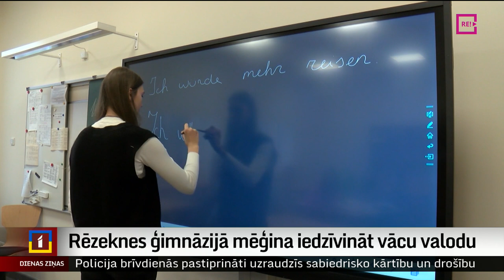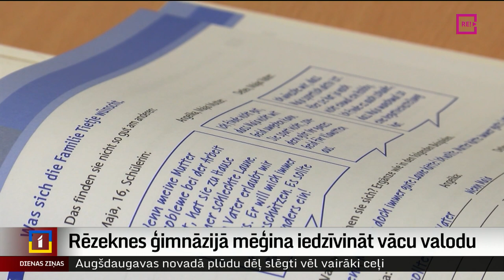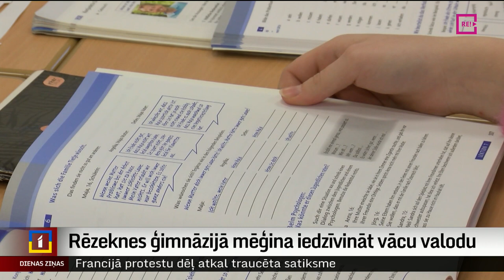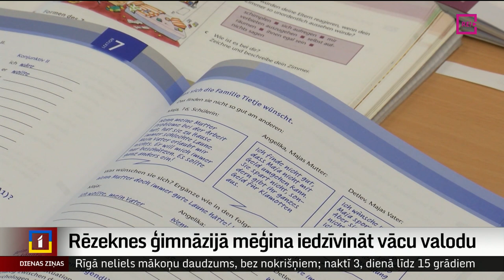Rēzeknes ģimnāzijā mēģina iedzīvināt vācu valodu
Lai motivētu skolēnus kā otro svešvalodu apgūt nevis krievu, bet Eiropas Savienības valodas, Rēzeknes Valsts 1. ģimnāzijā īpašs akcents likts uz vācu valodu. Šajā izglītības iestādē kā otro valodu 60 procenti skolēnu joprojām izvēlas krievu valodu, taču ar Gētes institūta atbalstu arvien vairāk izglītojamo interesē tieši vācu valoda. Skolēniem tas paver iespēju  gan doties apmaiņas programmās, gan kārtot starptautiski atzītus vācu valodas eksāmenus. Turpina Ausma Sprukte-Kozule no Latgales reģionālās televīzijas.